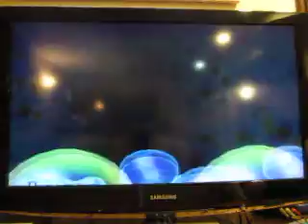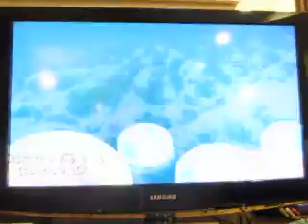Birthday Special For Nick H: Part 10